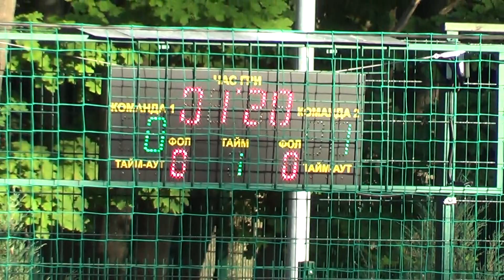2 Henkel – HZ 2